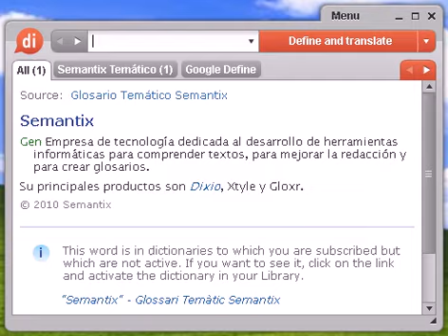Definición de diestra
Source:  Tesauro Español (OpenThesaurus) diestro 1 apañado, amañado, trucado, manipulado, hábil, habilidoso, mañoso, manitas 2 cachicán, hábil, mañoso, astuto 3 especialista, experto, entendido 4 estoqueador, espada, matador, torero 5 experto, hábil, avezado, entendido, experimentado, habituado, perito, práctico, versado 6 lidiador, novillero, torero, espada 7 veterano, experto, experimentado, avezado, curtido, fogueado, corrido © OpenOffice.org

diestra, diccionario, definición, significado, español, castellano, dixio